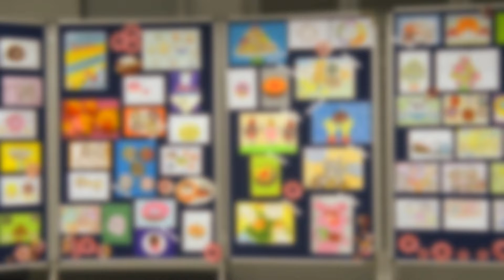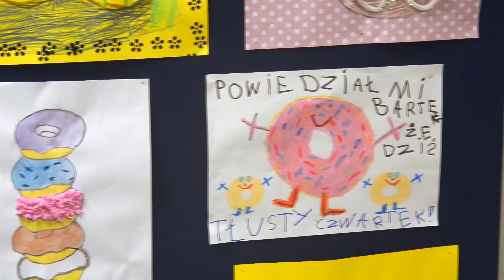Konkurs plastyczny "Mój słodki pączuś" - wystawa pokonkursowa